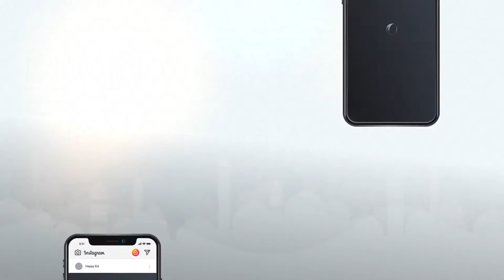Eid Mubarak Message - After Effects Template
Welcome to this Special Edition of Eid Mubarak template..

This design can be used to produce videos and greetings for Eid, holidays and other occasions.

• 3 Sizes included (Horizontal 1920×1080, Vertical1080×1920 and Square1080×1080)
• Rendered at 60fps
• Video duration is 15sec (suitable for Instagram story, and fits all other social media platform requirements)
• Pre-rendered footage included, no plugins needed.
• Easy color controls added
• Logo, titles and company name placeholders

Note: Music file is not included, you can get it on AudioJungle Fonts are available for download from Google fonts